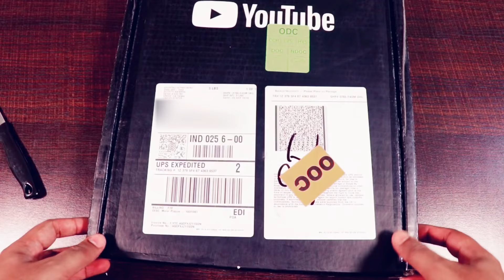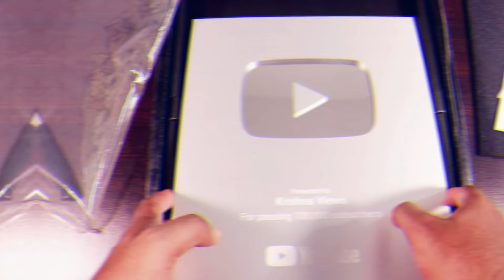SILVER PLAY BUTTON 🔥🔥🔥 1 Year Journey Of a Reaction Channel